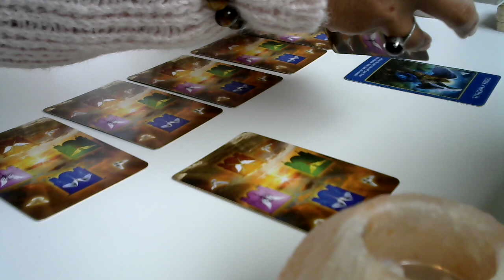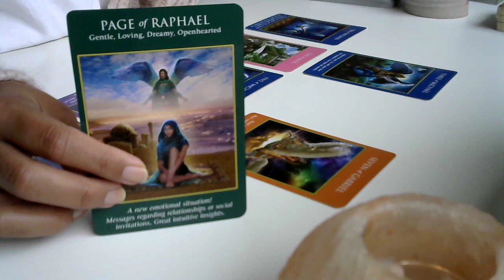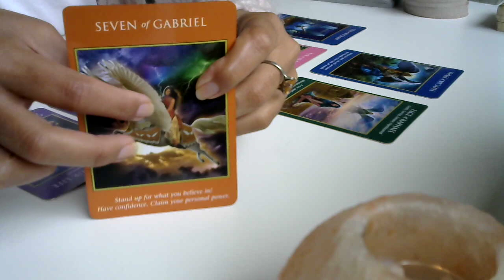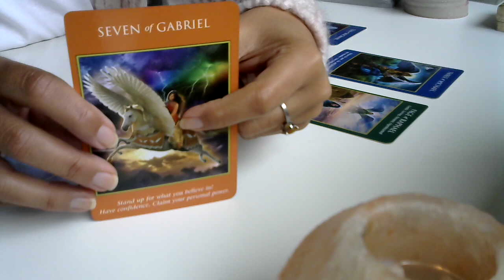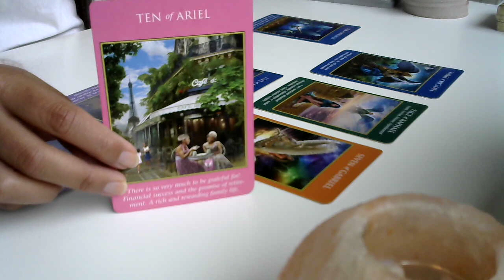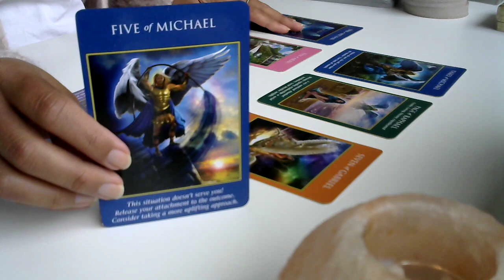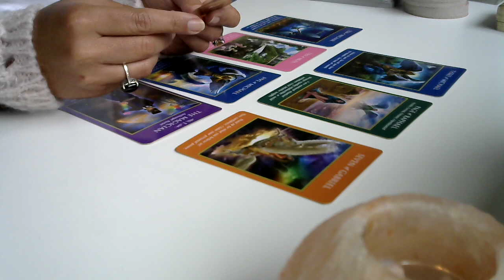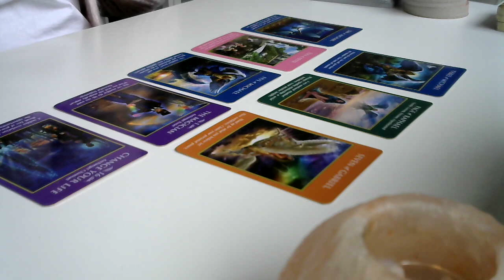ARIES - WOW! FINANCIAL SUCCESS AND A PROMISE FOR THE FUTURE BUT YOU MUST RELEASE THIS! NEXT 48 HRS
Thank you so much for all your likes, subscribes, comments and shares ❤️
Thank you for all your donations to help this channel going, I truly appreciate you all 🙏